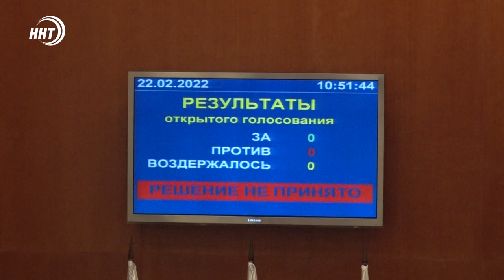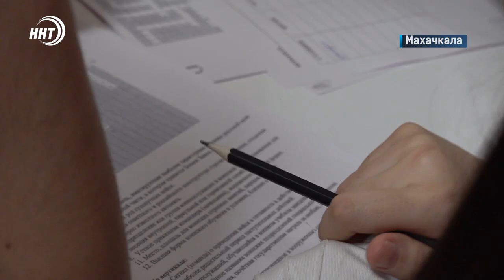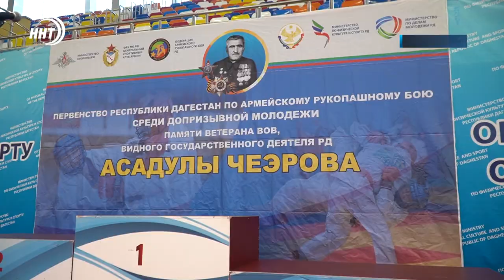Новости Дагестана за 22.02.2022 года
1. Больше не врио. Депутаты Народного Собрания единогласно поддержали кандидатуру Абдулмуслима Абдулмуслимова на должность Председателя Правительства.
2. Более 20 лет без газа. Жители садоводческого некоммерческого товарищества «Аграрник» никак не дождутся голубого топлива.
3. Проверка на дух и крепость. В преддверии 23 февраля в Махачкале прошел военно – спортивный конкурс «Тропою воина».